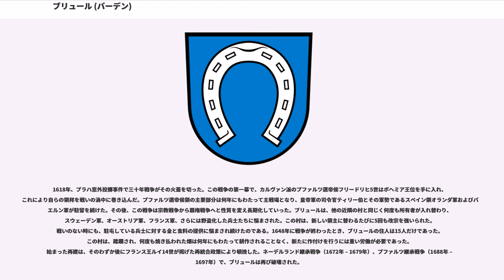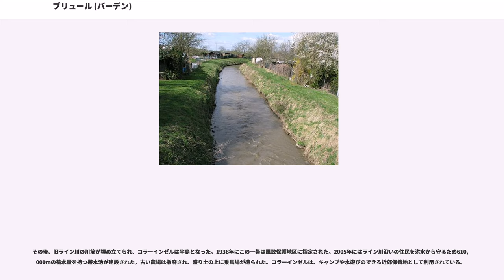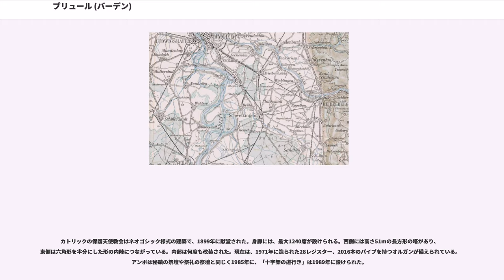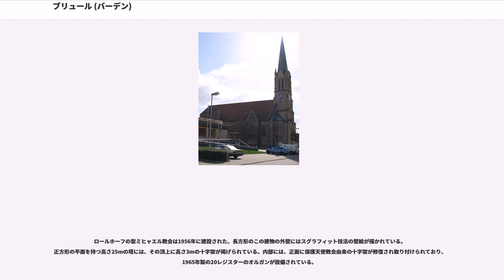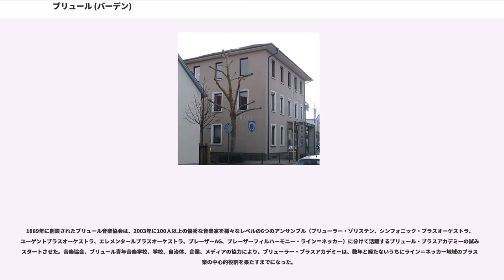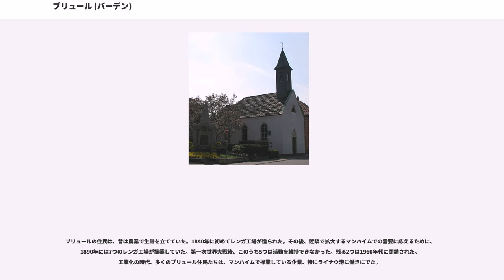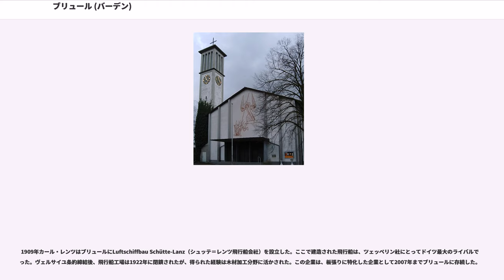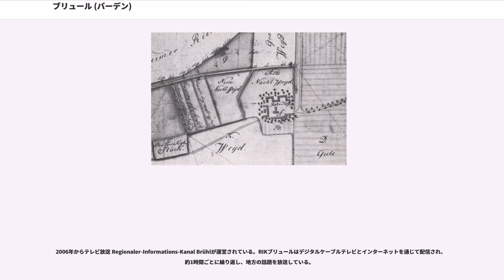ブリュール (バーデン)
ブリュール (Brühl) は、ドイツ連邦共和国バーデン＝ヴュルテンベルク州ライン＝ネッカー郡に属する町村（以下、本項では便宜上「町」と記述する）。人口約14,300人を擁する町で、総人口240万人のライン＝ネッカー大都市圏の一角をなす。

1157年に初めて文献に記録されたブリュールは、長らくシュパイアー司教領およびプファルツ選帝侯領に属した。初めはライン川沿いの農村から発展し、ロールホーフと合併し、20世紀にはマンハイムの衛星都市となって、多くの住民がマンハイムへ通っている。町の名前はケルト語起源で、水辺の牧草地を意味する。この町は2001年以降負債を抱えていない。

ブリュールは、ブリュール地区とロールホーフ地区からなる。ライン＝ネッカー地方の中心部、バーデン＝ヴュルテンベルク州の北西部に位置し、ライン川沿いにラインラント＝プファルツ州と境を接する。400haの広さを持つ半島状のコラーインゼル（コラー島）は、ブリュールに属しており、これはライン左岸には珍しいバーデン＝ヴュルテンベルク州の土地である。クライヒガウから流れ下ったライムバッハ川が町を東西に流れ、ライン川に合流する。

ブリュールの北側は、直にマンハイムと境を接している。東には、シュヴェツィンゲン、南にはケッチュが位置する。コラーインゼルは、ラインラント＝プファルツ州のアルトリップ、ヴァルトゼー、オッターシュタットと接している。マンハイム以外にも3つの主要都市から遠くない位置にある。ハイデルベルクは10km東、シュパイアーは11km南西、ルートヴィヒスハーフェン・アム・ラインは11km北西にあたる。

主な居住地域は、オーバーライン地溝帯の河岸段丘上の高台に位置する。西側は、何世紀もの間に変化したライン川の川筋が刻みつけた数mの深さのライン川の氾濫原となっている。東側はネッカー扇状地の支脈に至る。これら三つの地形は、いずれも第四紀に形成されたものである。20世紀には堆積した礫の採取が行われ、これにより多くの人工湖が形成された。北部の河床には沖積世のローム質の土地があり、南部とコラーインゼルは、ローム質と砂が混ざった、土壌指数86以下（0から100の数値で、小さいほど砂質、大きいほど粘土質）の土地である。ライムバッハ川周辺の河岸段丘は土壌指数70以下の砂とローム質が混ざった土地である。北部の高台は、砂と砂利の上に主に更新世の砂が積もった土地である。

ライン川沿いに広がる、シュヴェツィンガー・リートヴィーゼンやバッコーフェン・リートヴィーゼンは、数多くの様々に異なった特徴を持つビオトープを形作っていることで自然保護の観点から高い環境上の意義をもつ。これらの他に、残りのライン川の湿地帯やコラーインゼルを加え、自然保護地域に指定されている。水辺の森はコラーインゼル周辺の狭い帯状の地域とライン川対岸にもわずかにある。

町域は、1019ha以上の広さがある。その30%が居住地あるいは交通用地、48%が農業用地、10%が水面、9%が森林である

気候は65%が海洋性気団の影響を受け、このため風も西向きが主である。西をハールト、東はオーデンヴァルトに挟まれたオーバーライン地溝に護られた地形は気候を大変に温和なものにしている。最も近いマンハイムの気象台の1971年から2000年までの平均気温は10.5℃、平均年間降水量は668mmである。最も暖かいのは7月の19.9℃、最も寒いのは1月の1.8℃である。盛夏には30℃を越える日も珍しくはない。最も降水量が多いのは7月、最も乾燥しているのは2月である。

ブリュールの名前は、Bruoweleから時代とともに Bruwel、Bruel、Priel、Brielと変化した。19世紀になってはじめて、Brühlが町の名として一貫して用いられるようになった。この言葉は、中高ドイツ語で「水辺の放牧地」の意味であり、ケルト語に由来する。

ロールホーフは、初めRorheimまたはRohrheimとして文献に記述されている。16世紀に、「Röhricht（葦原）の家」に由来する Rohrhofと名前が変わった。

ブリュール町域の考古学的出土品は、氷河時代にまで遡ることが証明されている。人の手が加わった道具やその破片としては新石器時代の物が出土している。1906年と1997年には青銅器時代初期の墓が発掘されている。その後の時代の出土品も多く発見されている。

1世紀にローマ帝国がライ...